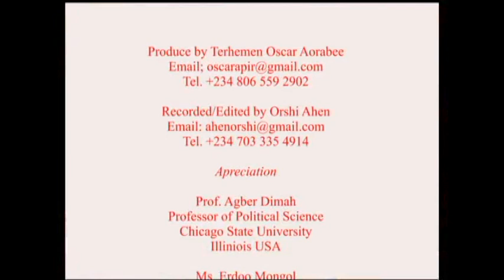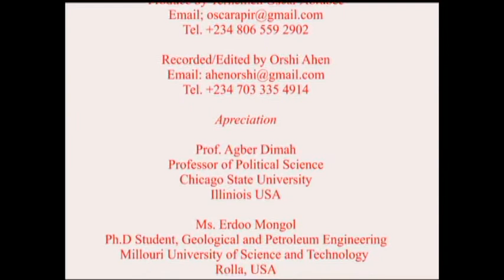Jijingi Nam m fa u sughun Yehova Aondo: Mama Rhoda Mbapuun Atime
Atsam a NKST (NKST  worship Songs)